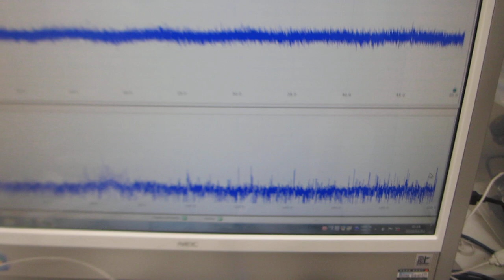超音波プローブによる、基礎実験ーー表面弾性波を利用した、超音波伝搬制御技術開発ーー（超音波の発振制御システム）